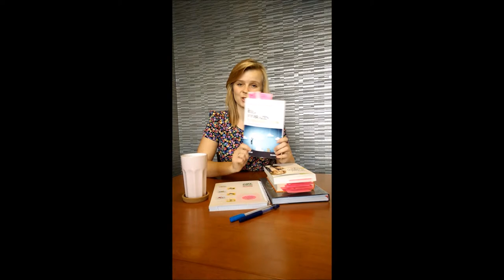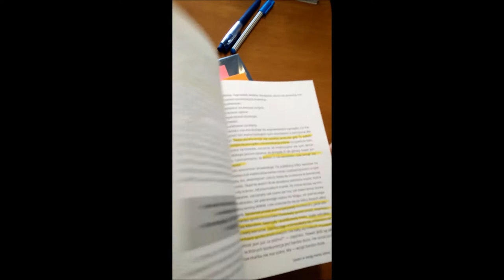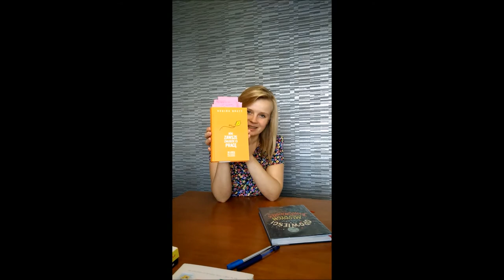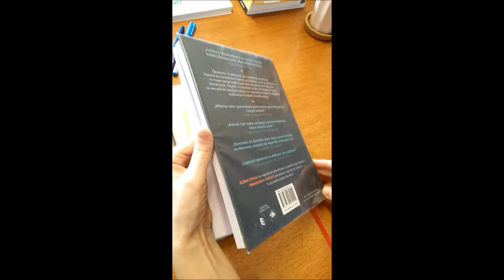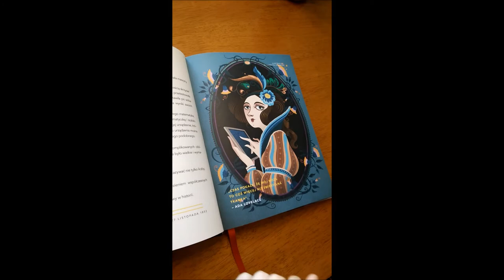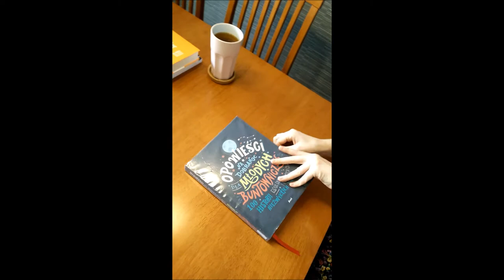Całoroczne Wyzwanie Czytelnicze - podsumowanie stycznia 2018 r.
Comiesięczne podsumowanie czytelniczego wyzwania w ramach konkursu, który zorganizowałam na moim blogu
Opowiadam o książkach, które przeczytałam w styczniu.